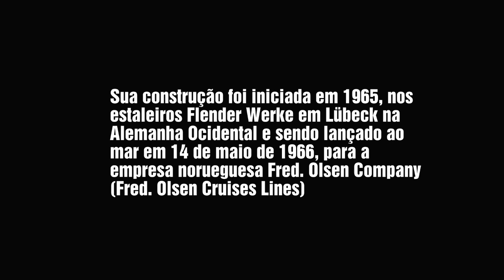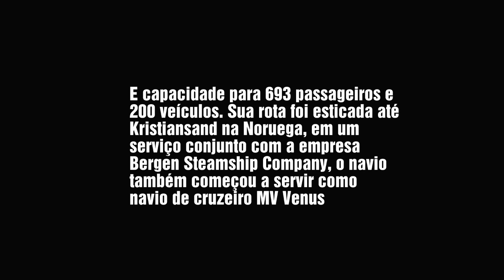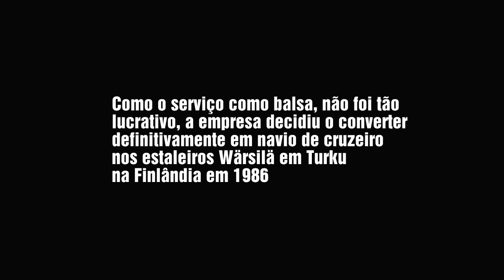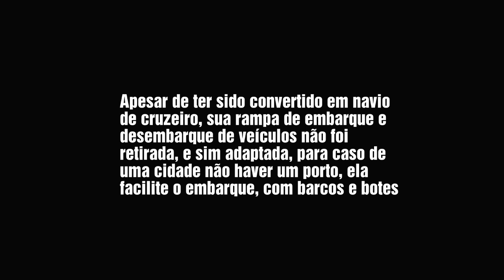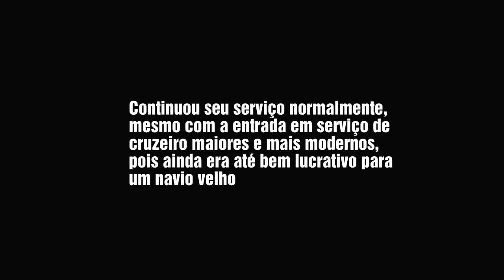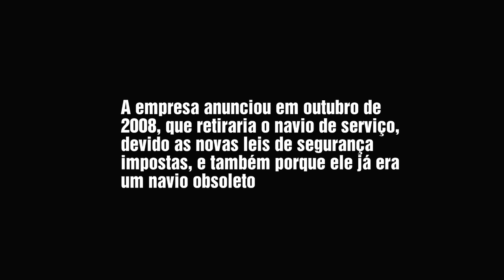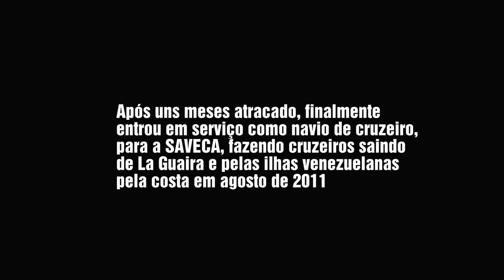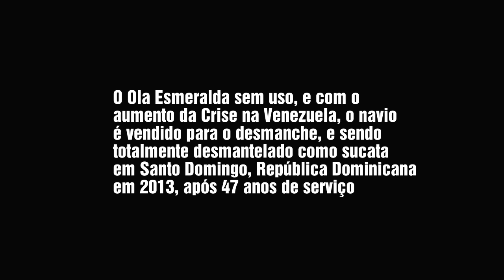MV BLACK PRINCE (1966 - 2013)